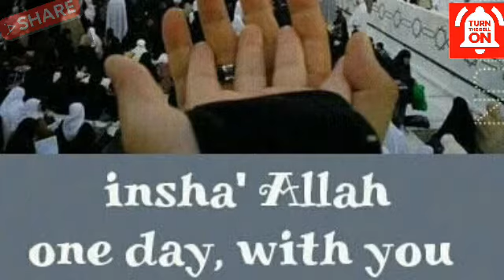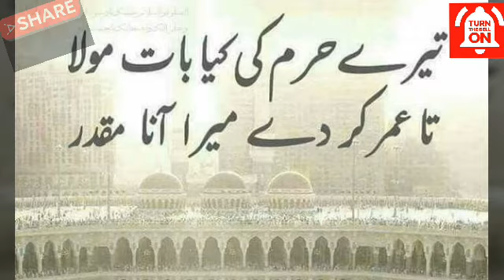خطبة الجمعة من المسجد الحرام مكة المكرمة